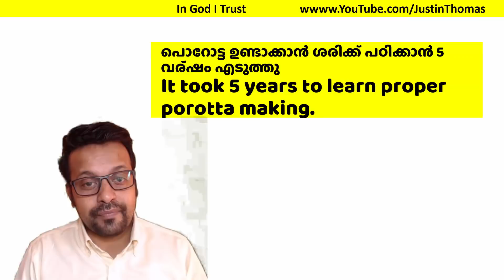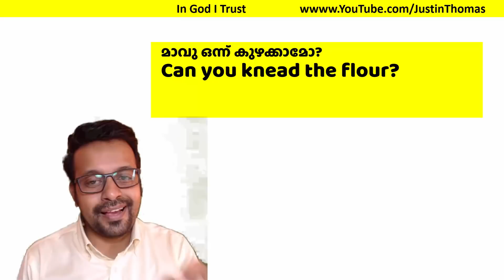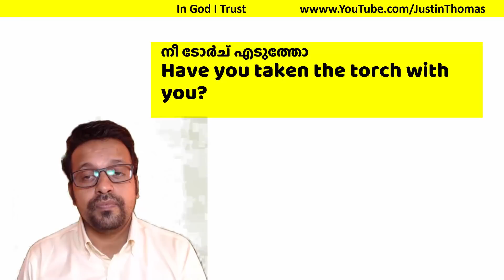സാധാരണ ഉപയോഗിക്കുന്ന 51 ഇംഗ്ലീഷ് വാക്യങ്ങള്‍ - Spoken English sentences in Malayalam--Chapter 399